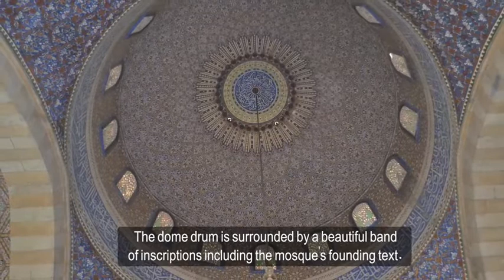دور العبادة - جامع الفتح بعابدين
جامع الفتح بعابدين